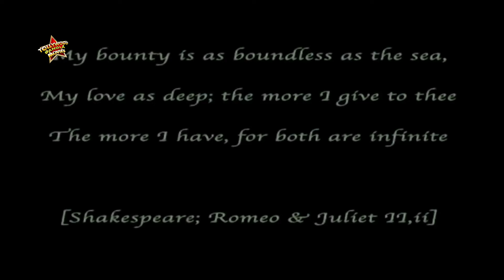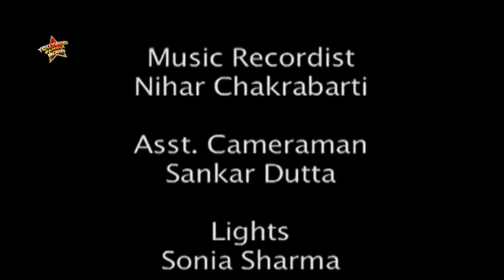Acid Symphony | Bengali Short Films | Ritwick Chakrabarti , Arunima Ghosh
Watch the bengalishortfilm " acidsymphony ", starring : ritwickchakraborty , arunimaghosh , suvamitachatterjee , debjanidutta etc.

👥 Movie Credits :
Film : Acid Symphony
Featuring :Ritwick Chakrabarti , Arunima Ghosh , Suvamita Chatterjee , Debjani Dutta etc.